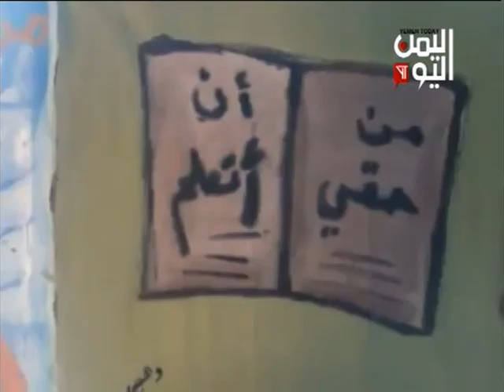الشباب والاطفال يرسمون حقوقهم